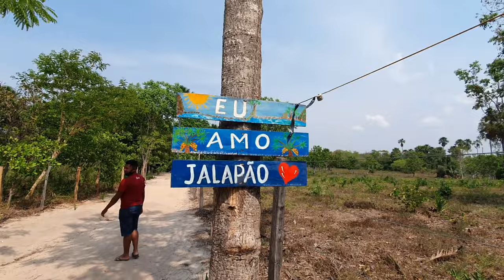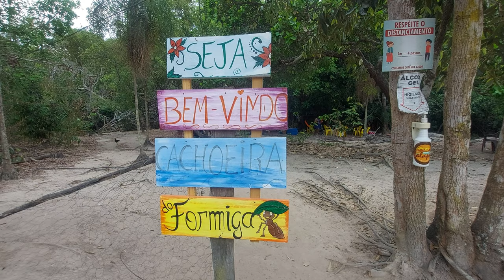Melhores Fervedouros Jalapão 2021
Hey, Censuradas! Hoje faremos um TOUR por VÁRIOS FERVEDOUROS.  Eles são a sensação do Jalapão e, neste vídeo, você vai descobrir tudo sobre eles, ok? Além disso eu também vou te contar os top fervedouros para você incluir no seu roteiro para o Tocantins, afinal, são cerca de 100 deles espalhados pelo parque! Dá para acreditar?